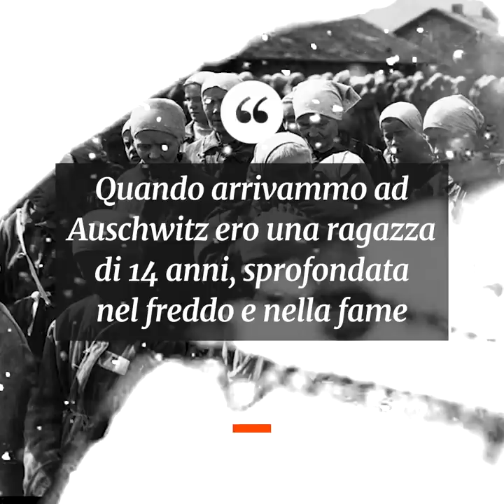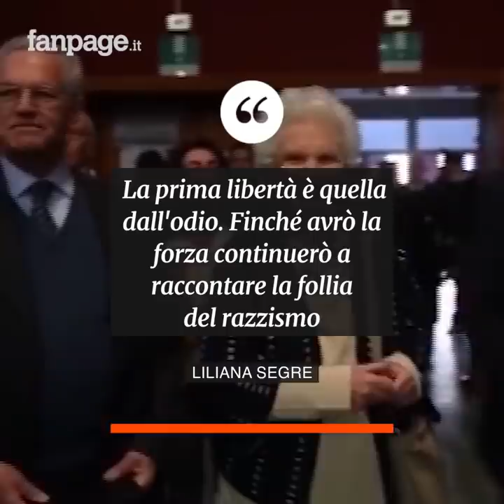Dai campi di Auschwitz alla scorta per le offese antisemite. Liliana Segre merita rispetto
Nei campi di concentramento è stata deportata a 13 anni. Insieme a lei dall’Italia in quell’inferno sono arrivati altri 776 bambini ne uscirono vivi solo 25. Matricola 75190: Liliana Segre. Sergio Mattarella l’ha nominata nel 2018 Senatrice a vita della Repubblica Italiana, per premiare il coraggio di quella donna che ha saputo reagire a quell’orrore: “Quando arrivammo ad Auschwitz ero una ragazza di 14 anni, sprofondata nella solitudine, nel freddo e nella fame. Non capivo neanche dove mi avessero portato.” - sono le sue parole - “I lager nazisti erano isole circondate dal silenzio che nessuno ha mai denunciato. Il mio numero 75190 non si cancella: è dentro di me”

Liliana Segre nacque a Milano in una famiglia ebraica. A un anno perse la madre e crebbe col padre e i nonni, ma la consapevolezza di essere ebrea la ebbe solo attraverso il dramma delle leggi razziali che causarono l’espulsione dalla scuola a soli 8 anni e nel 1944 la deportazione dal binario 21 della stazione di Milano Centrale al campo di concentramento di Auschwitz-Birkenau. La giovanissima Liliana venne separata dal padre che non rivide mai più  e messa ai lavori forzati per un anno in una fabbrica di munizioni. Dopo aver subito tre selezioni, venne liberata nel 1945 dall’Armata Rossa, ma nessuno della sua famiglia vide mai più la luce. Dopo suo padre, anche i nonni vennero deportati e uccisi nei lager dell’orrore e per anni Liliana Segre è rimasta chiusa nel silenzio di quel dolore: “Poi ho capito che la memoria è l’unico vaccino contro l’indifferenza”. La memoria che celebriamo ogni anno da 74 anni, per non dimenticare cosa è stato il periodo più buio della nostra storia e quanto ancora dobbiamo imparare a conoscere la parola “rispetto”. A 89 anni Liliana Segre dopo aver visto con i propri occhi le torture di Auschwitz sia condannata a vivere sotto scorta in Italia per le ripetute offese antisemite che riceve ogni giorno, minacciata da un nemico invisibile senza coscienza e umanità fomentato dallo dallo stesso becero odio che ha strappato da questa vita milioni di persone innocenti: “La prima libertà è quella dall’odio, finché avrò la forza continuerò a raccontare la follia del razzismo”. Forza Liliana, siamo con te.